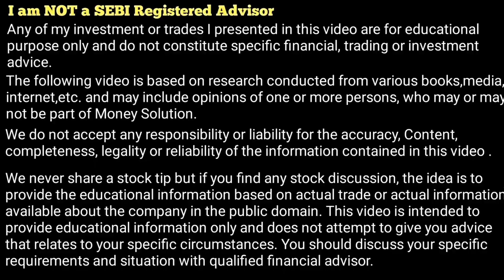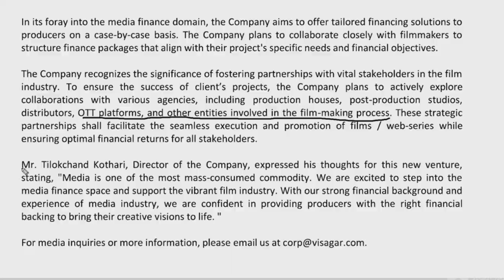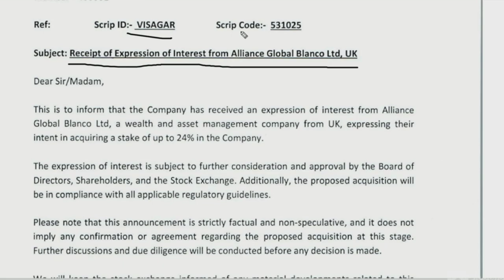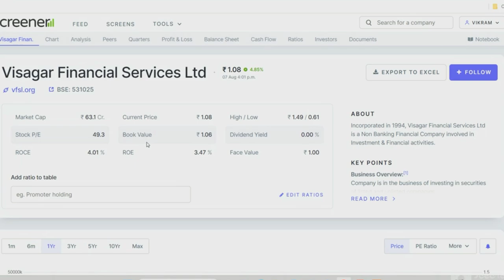Visagar Finance Service Best Multibagger Penny Stock In 2023 @1 Rs Price.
Best Multibagger Penny Stock In 20213 @1 Rs Price.

VISAGAR SHARE LATEST NEW UDPATE
VISAGAR FINANCIAL SHARE NEW UDPATE
BEST PENNY STOCK FOR LONG TERM
MARKET SHARE VISAGAR
VISAGAR STOCK NEW UDPATE
VISAGAR PENNY STOCK
VISAGAR STOCK UDPATE